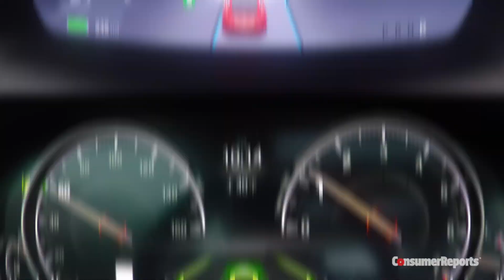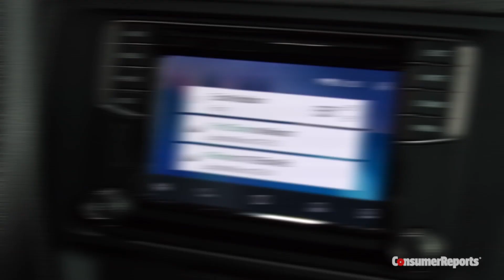Car Trends to Watch at CES 2016 | Consumer Reports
The Consumer Electronics Show in Las Vegas is known for TVs, smartphones, drones and the latest automotive technology.